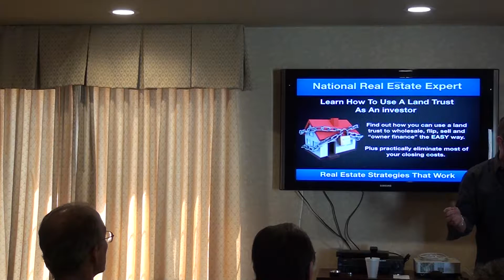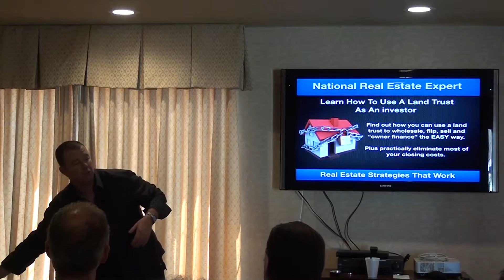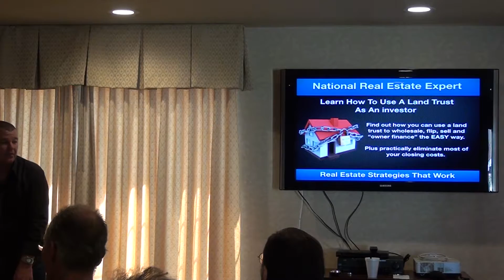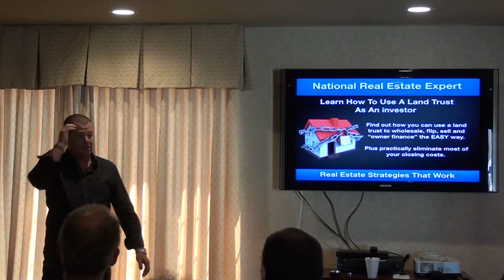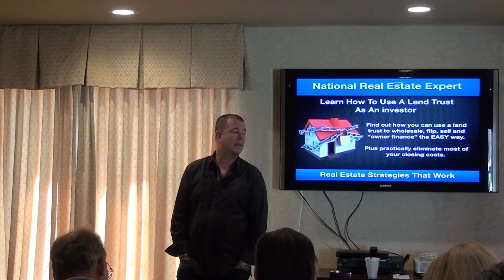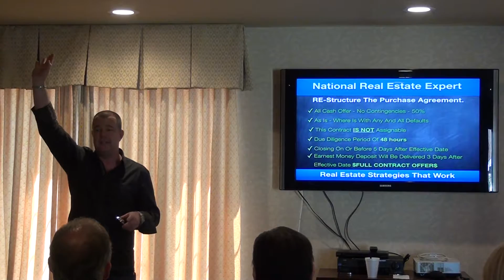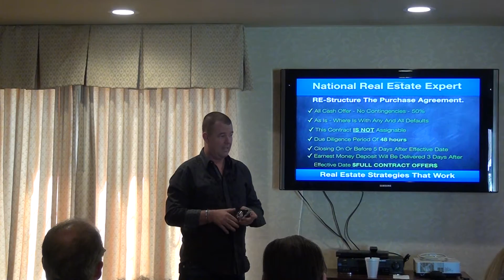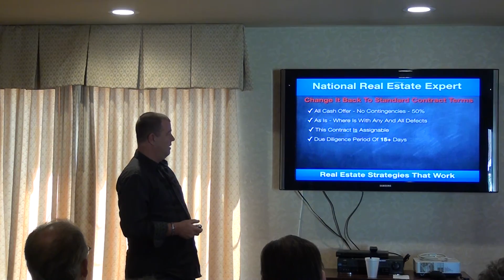3/20/15 Cliff & Ducan's Real Estate Bus Tour Part 5